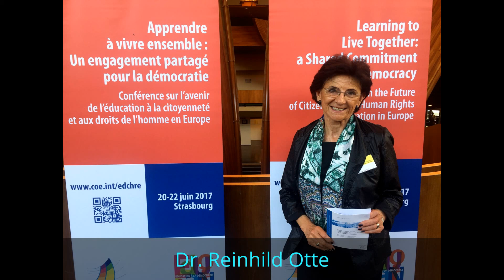Dr. Reinhild Otte, Council of Europe Conference on EDC/HRE